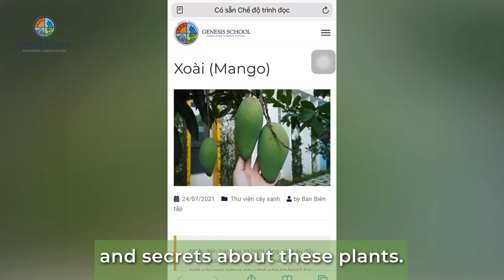Khám phá khu vườn sinh thái và vườn thủy canh tại Genesis School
🍀🍀 Vườn sinh thái (Green Educational Garden) và Vườn thủy canh (Hydroponic Green House) là không gian đặc biệt có 1-0-2 tại Genesis mà bất cứ bạn nhỏ nào khi đến trường cũng bị níu chân và mong muốn khám phá. Có rất nhiều điều bất ngờ trong năm học mới tại nơi đây mà các Genee còn chưa được biết.
🍀🍀 Cùng theo dõi clip dưới đây để xem điều bí mật gì sẽ được bật mí nhé!
Khi dịch qua đi, chúng mình cùng hẹn nhau tại "trái tim xanh" của Genesis nhé!🧡
🍀Green Educational Garden and Hydroponic Green House are unique places at Genesis that any student wants to explore when visiting this school.
There are many surprises that the Genee still do not know about these places.
Let's watch the clip below to see what secrets will be revealed.
When the pandemic is over, we will see each other again at the "green heart" of Genesis!🧡
TRƯỜNG MẦM NON & TIỂU HỌC GENESIS
🏫Đường Nguyễn Văn Huyên mới, KĐT Tây Hồ Tây, Hà Nội
Genesis School - Nurturing A Green Future